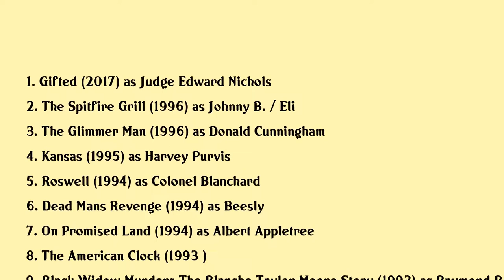John M. Jackson Movies list John M. Jackson| Filmography of John M. Jackson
John M. Jackson Full Movies List Filmography of John M. Jackson

Latest movies of John M. Jackson are:

1. Gifted
2. The Spitfire Grill
3. The Glimmer Man
4. Kansas
5. Roswell
6. Dead Mans Revenge
7. On Promised Land
8. The American Clock
9. Black Widow Murders The Blanche Taylor Moore Story
10. Sudden Fury
11. A Few Good Men
12. An American Story
13. Crash Landing The Rescue Of Flight 232
14. Deadly Matrimony
15. Career Opportunities
16. Eve Of Destruction
17. Switched At Birth
18. Line Of Fire The Morris Dees Story
19. Sudie And Simpson
20. Parent Trap Hawaiian Honeymoon

Complete list of movies acted by John M. Jackson are in this video.

Please Comment down your favorite movie of John M. Jackson